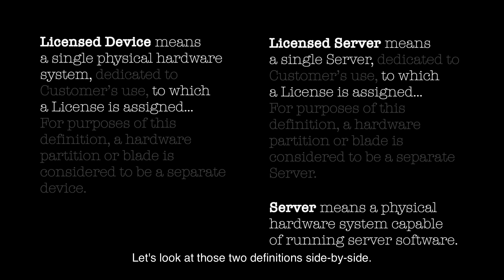Assigning Licences | How Microsoft Licensing works | Users or Devices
Where do you have to assign your licences? To users? Or to devices? Can you assign them to virtual machines?

❓ Are you being audited by Microsoft?

ESSENTIAL READING

✅ Let's figure out a way to fix your licensing headaches the best way possible, with 🚫 zero BS and 🚫 zero waste.